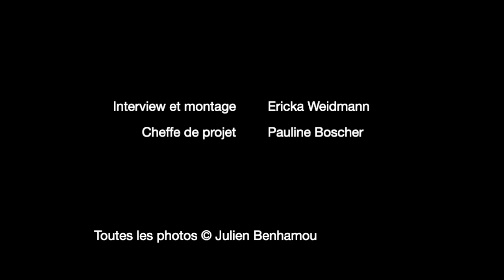Entretien avec le photographe Julien Benhamou - PICTO & Guests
Julien Benhamou, photographe et ambassadeur NIKON, travaille avec les laboratoires PICTO pour ses tirages. Il nous parle de sa pratique photographique et de son univers dans ce nouveau Picto & Guests !